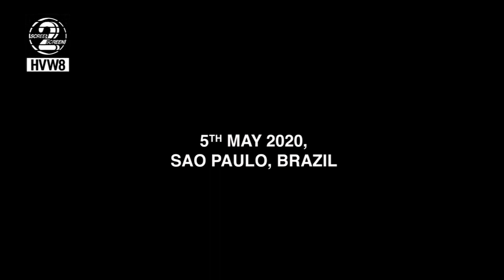Screen 2 Screen - Episode 8: Felipe Yung aka FLIP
This week we talk with artist Flip in São Paulo to get a perspective from Brazil.

Felipe Yung aka FLIP is an artist from São Paulo that mastered his calligraphy all over the city landscape. He was one of the first graffiti writers in Brazil to draw characters without letters in the streets and work with posters and stickers.

His influences include tags, pixação, Japanese calligraphy (Shodo) and print (Ukiyo-e), native trees, fashion fetish and camouflage.

You can see his art in galleries and in the streets of São Paulo, Rio de Janeiro, Porto Alegre, Madrid, Barcelona, Los Angeles, Moscow, London, Paris, Osaka and Tokyo.